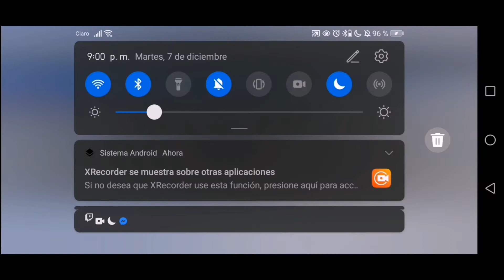manco a contra el mundo :v